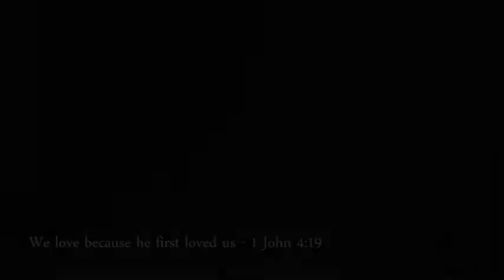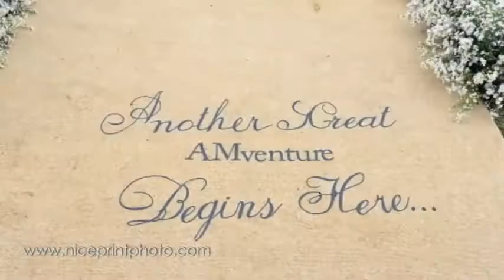Miriam Quiambao and Ardy Roberto's Onsite Wedding Photo by Nice Print Photography